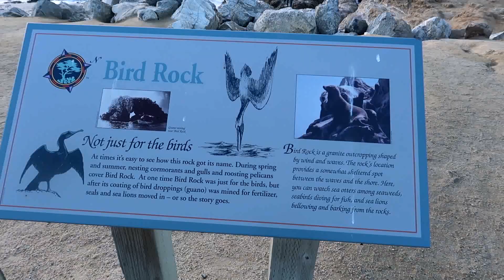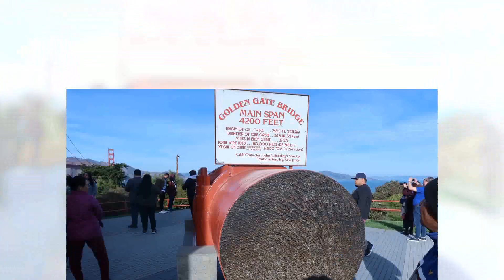2017-12-07 SAN FRANCISCO TOUR WITH MAMANG